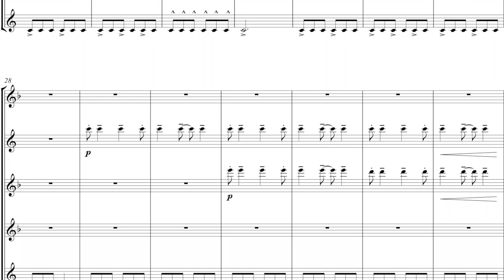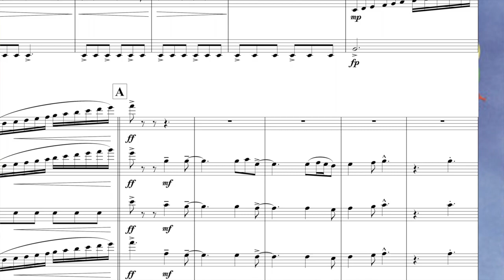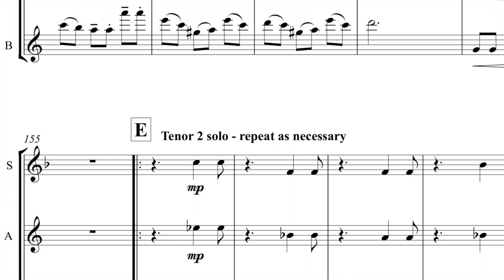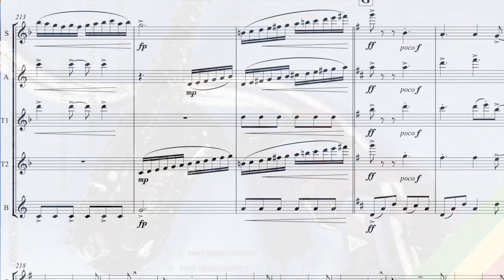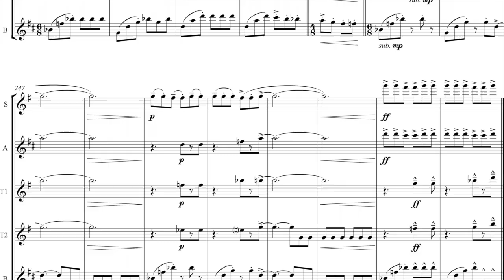P. R. Girl - Saxophone Quintet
P. R. Girl - Andrew Tweed. From the Saxtet CD in 1993 'Safer Sax'.
Soprano saxophone - Nigel Wood
Alto saxophone - Chris Gumbley
Tenor saxophone - Karen Street
Tenor saxophone - Adrian Kelly
Baritone saxophone - Andrew Tweed